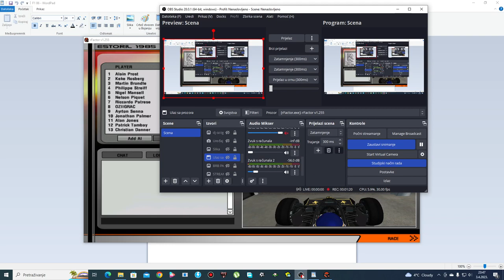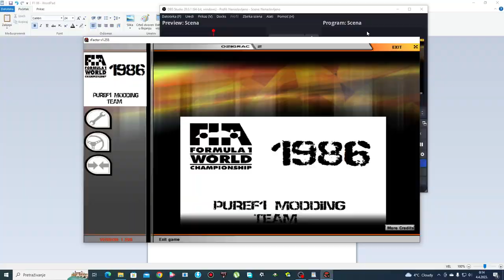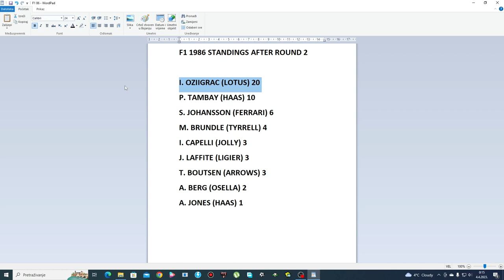F1 1986 Round 2, Estoril, Portugal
Who like my video, please follow me, thats important for me